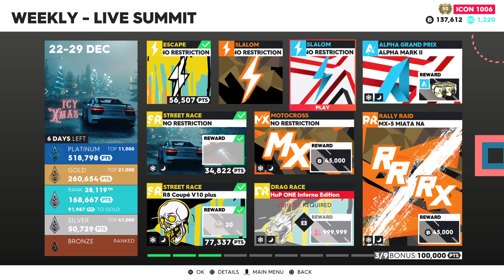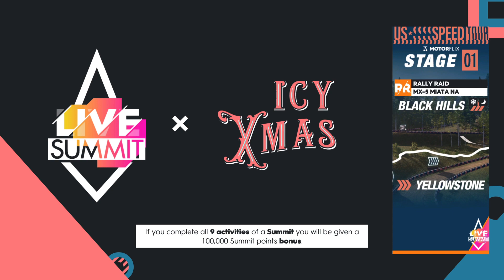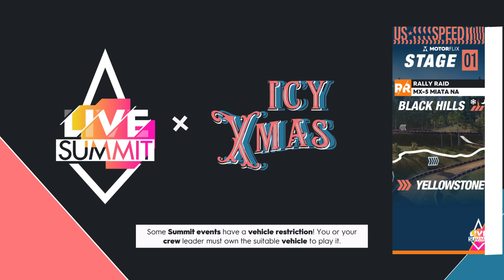The Crew 2 Icy xmas